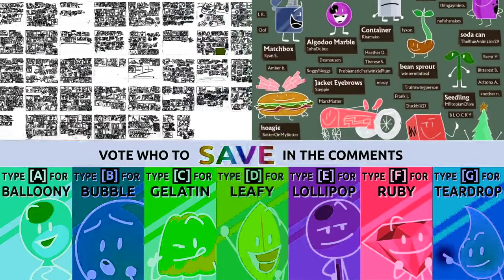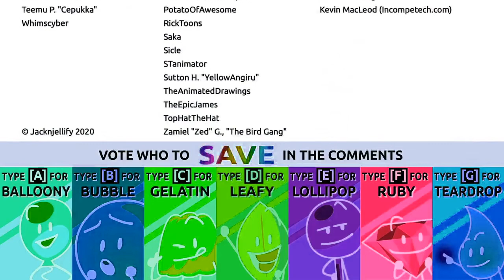(REUPLOAD) BFB 17 in G Major 1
Effect by Lazy Butterfly / TehAussieSpartan
This video is reuploaded because my account got terminated.